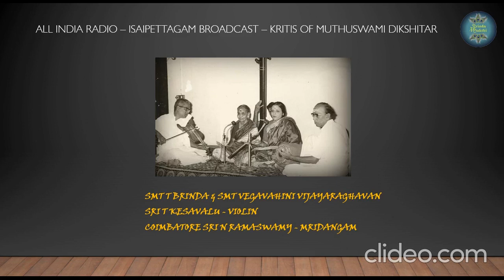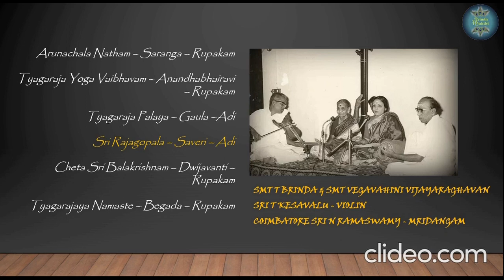All India Radio Jukebox I Dikshitar Kritis I Smt T Brinda & Smt Vegavahini Vijayaraghavan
Muthuswami Dikshitar of the Carnatic Music Trinity was undoubtedly the most prolific among the three in handling the grammar and gait of the musical form "Kriti" and establishing a clear syntax for composers that came after him.
The sheer genius can be seen in the way that his kritis are structured with each Kriti having its own Kshetra , Dhaivata, Sthala Purana or Utsava Sampradaya. He is by far seen as a Chronicler in his own right where he has documented all that is associated with that particular concept , deity or story through his compositions.

Smt Veena Dhanammal having learnt from Sathanur Panchanada Iyer , a sishya parampara of Muthuswami Dikshitar is said to have been a repository of his compositions. Smt T Brinda & Smt T Muktha imbibed these nuances from their grandmother and also from aunt Smt Lakshmirathnammal , second of Smt Veena Dhanammal's children.

Below is the concert list from an All India Radio concert under their Isaipettagam Broadcast which exclusively featured the handling of Dikshitar Kritis by Smt T Brinda & Smt Vegavahini Vijayaraghavan.

00:00 - Concert Cover & AIR Announcements
00:36 - Arunachala Natham - Saranga - Rupakam ( Kshetra : Tiruvannamalai)
04:50 - Tyagaraja Yoga Vaibhavam - Anandhabhairavi - Rupakam ( Kshetra : Tiruvarur, the sixth in the vibhakti series)
13:59 - Tyagaraja Palaya - Gaula - Adi (Kshetra : Thiruvarur , in praise of Valmika Linga Murthi )
18:33 - Sri Rajagopala - Saveri - Adi ( Kshetra : Mannargudi)
42:27 - Chetasri Balakrishnam - Dwijavanti - Rupakam (Kshetra  : Guruvayur)
50:43 - Tyagarajaya Namaste - Begada - Rupakam ( Kshetra : Thiruvarur , the fourth in the vibhakti series)

Smt Veena Dhanammal and her descendants lent further polish and embellishment to the already irreplaceable compositions with their rich raga bhava and blissful kalapramana . These can be seen in compositions such as Tyagaraja Palaya and Chetasri which are unique to this parampara as opposed to popular renditions.  Tyagaraja Yoga Vaibhavam is famous for the use of the "Gopucha Yati " in the pallavi and the charanam which makes it a special treat.

Smt T Brinda & Smt Vegavahini Vijayaraghavan are accompanied by Sri T Kesavalu on the violin and Sri Coimbatore N Ramaswamy on the mridangam.

Note : This recording is fully owned by the All India Radio and is merely a reproduction of its content for the purpose of posterity. The photograph used for representation only although shows the four artistes is actually from a performance at Srinivasa Sastri Hall , Mylapore around the 1970s.

Curated by BrindaMukthi